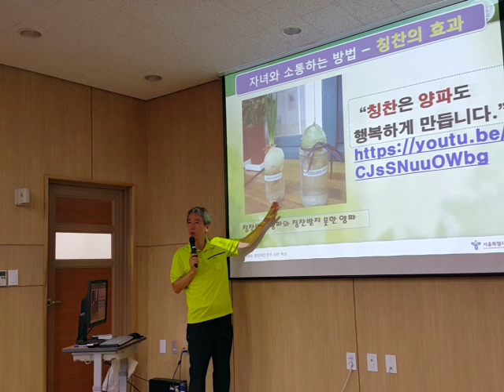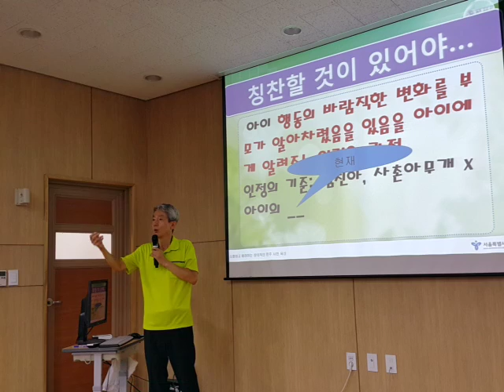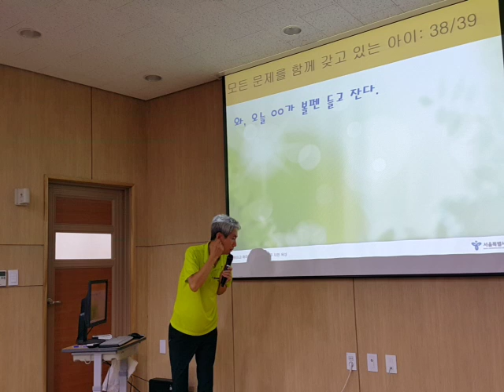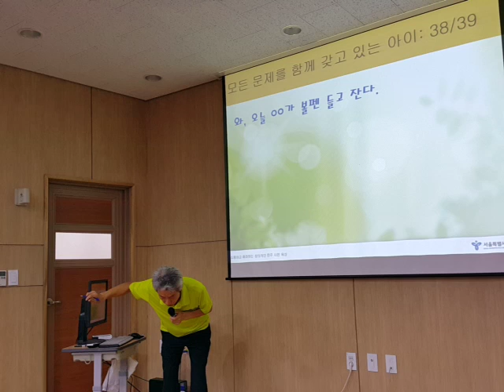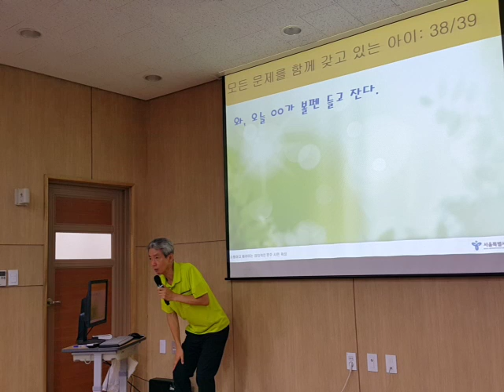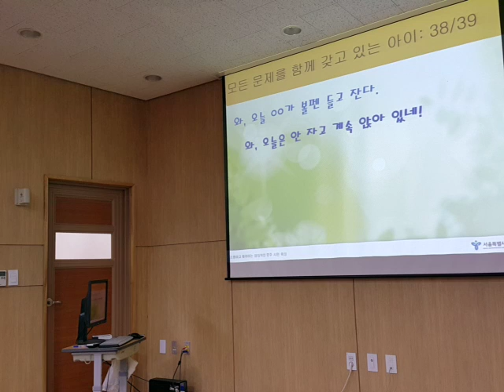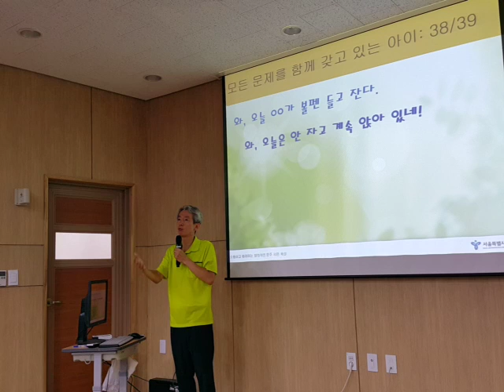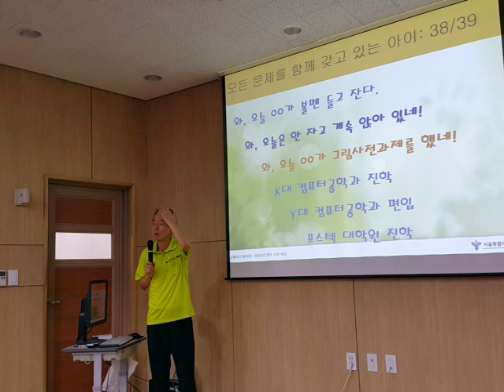칭찬의 기준은 아이의 현재